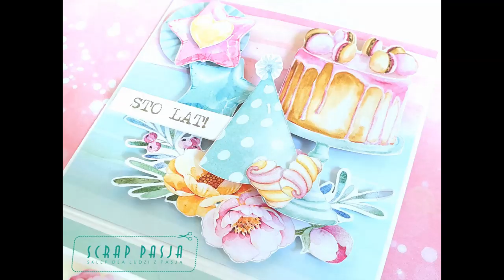TUTORIAL - EXPLODING BOX Z MIEJSCEM NA ZDJĘCIA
Zapraszam do obejrzenia filmu i wykonania ze mną exploding boxa, w którym oprócz dodatkowego pudełeczka na drobny upominek, znalazło się też miejsce na zdjęcia z urodzinowej imprezy ;).